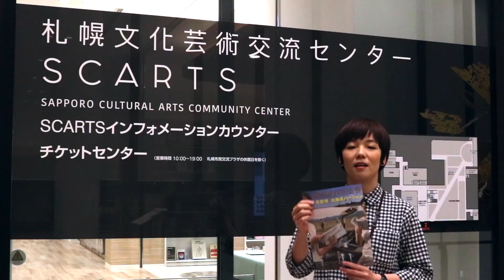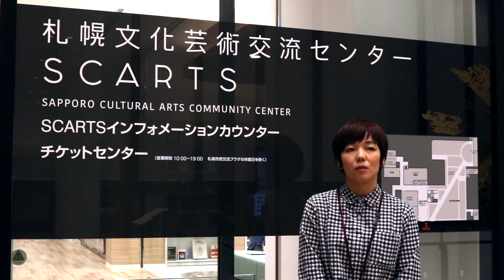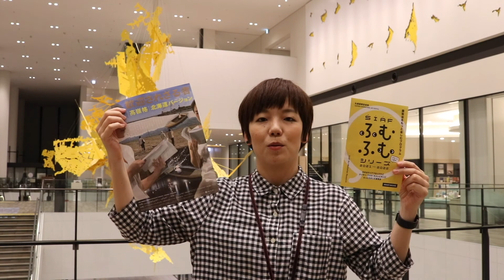プラザでふむふむ＋(ぷらす)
展覧会をもっと楽しむSIAFふむふむシリーズ。
プラザでふむふむ＋(ぷらす) では、連携する展覧会
高嶺格「歓迎されざる者〜北海道バージョン〜」
が開催される札幌市民交流プラザで企画を担当した小山さんにインタビュー。

・働いている札幌市民交流プラザってどんなところ？
・私のおすすめエリア
・展覧会の見どころ
・私にとって「作品を見る」ってどんなこと？

そんな気になるポイントをお聞きました！

会場｜札幌市民交流プラザ 3階 クリエイティブスタジオ　（札幌市中央区北1条西1条）
観覧料｜無料

SIAFふむふむシリーズ

今年はサイアフないけれど
ゲイモリ、プラザ、モエレにキンビ
展覧会をもっとたのしむプログラム

札幌市内の美術館・文化施設と、札幌国際芸術祭（略称：SIAF）がタッグを組んで、今年度札幌で開催される展覧会をもっと楽しむプログラムを実施します。